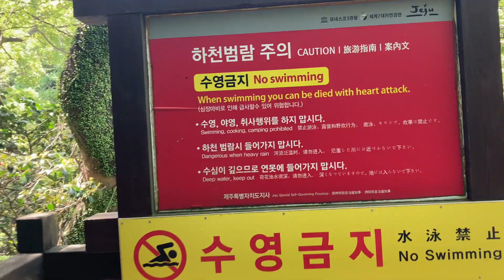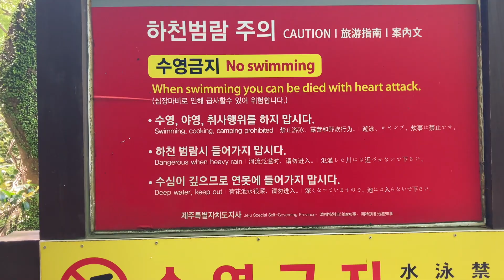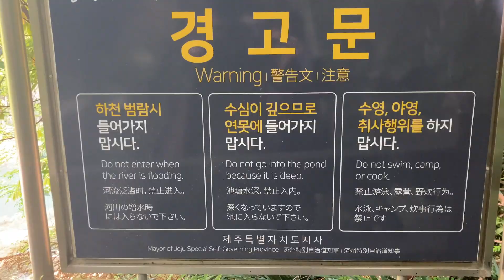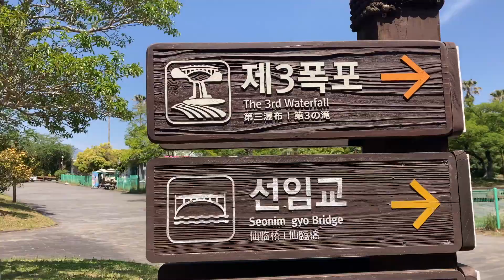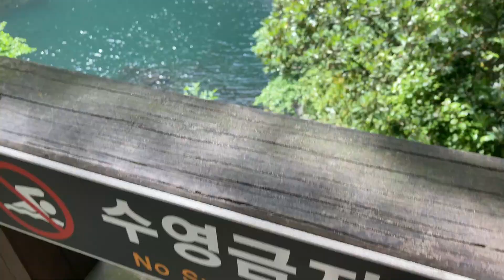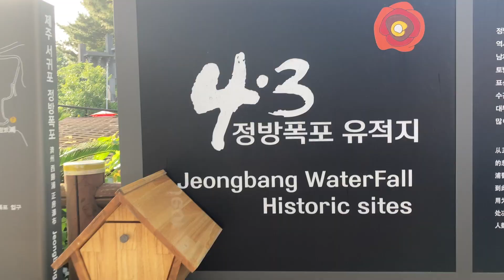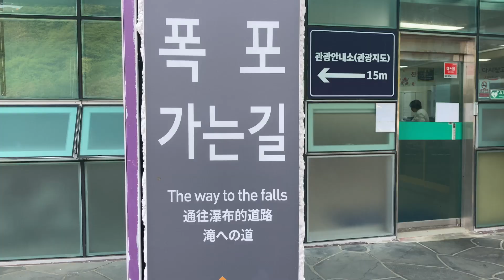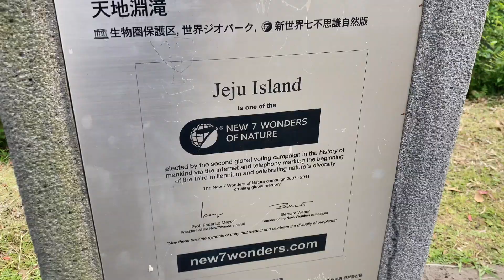3 Famous Waterfalls in Jeju (with admission fees info)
3 Famous Waterfalls in Jeju (with admission fees info)

Jeongbang Waterfall (Admission fee: 2000won)
Cheonjiyeon Waterfall (Admission fee: 2000won)
Cheonjeyeon Waterfalls + Seonim bridge (Admission fee: 2500won)

Jeongbang Falls, located on a lofty cliff overlooking the sea, is the only waterfall in Asia that cascades directly into the ocean. As one of Jeju Island's most renowned waterfalls, it attracts numerous visitors. Jeongbang Falls, along with Cheonjiyeon Falls and Cheonjeyeon Falls, is among the top three waterfalls on Jejudo Island. If you're looking to spend more time at the waterfall, Sojeongbang Waterfall is located to the east of Jeongbang Falls.

Not to mistake by Cheonjeyeon Falls, the Cheonjiyeon Falls is a peaceful stop to see the gushing waterfall. Known as Pond of God which derives from the legend that seven fairies serving the King of Heaven came down to the pond and bathed in the waters. It is a beautiful waterfall with light illumination up at nigh.

You can also take a glimpse of tropical nature by taking a relaxing stroll at the 1-kilometer walking path.

While Cheonjeyeon Waterfall is known as “The pond of Emperor of Heaven” with the legend behind on how seven fairies took care of the king by playing in the pond every night.

Being one of the three famous waterfalls in Seogwipo, Cheonjeyeon Waterfall is a three-tier waterfall and the largest one among the three falls. You will need to have a walk for some long trail to see all the three tiers. It is surrounded by rare species of subtropical flora which value for scientific research.

There is a famous arch bridge called the “Seonimgyo Bridge” which means the seven nymphs bridge. It connects Cheonjeyeon Falls with the Jungmum Tourist Complex. This bridge provides visitors a spectacular view of all three falls.